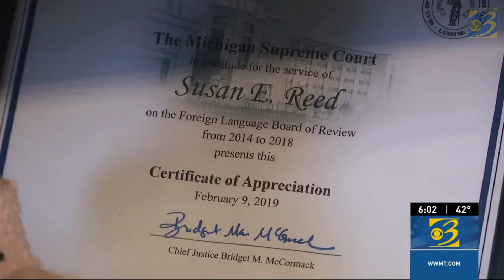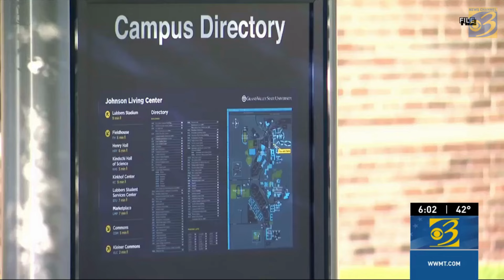Michigan rights center defends immigrants against Trump's rhetoric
"They aren't all bad," Susan E. Reed, director of Michigan Immigrant Rights Center in Kalamazoo says.

 “The actions of one person really shouldn’t be used to characterize a whole group of people," Reed said. “Immigrants are my friends, my neighbors, children's teachers and loved ones."

Many democrats and immigration groups are criticizing former President Donald Trump's visit to Michigan Wednesday, saying he used Ruby Garcia’s death for his own political gain.